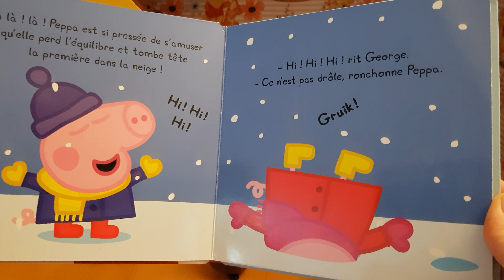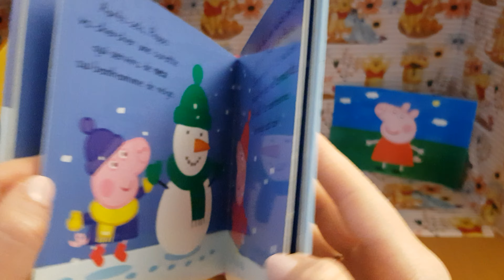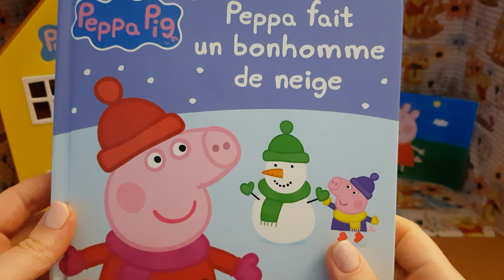Peppa Pig fait un bonhomme de neige Une histoire de Peppa Pig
Lecture pour les petits.